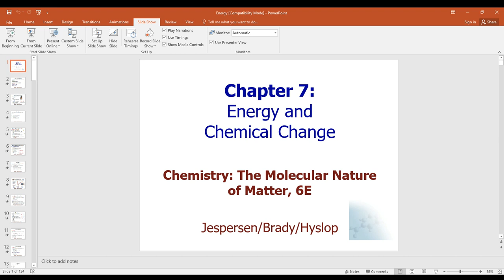Untitled: Mar 25, 2020 3:08 PM